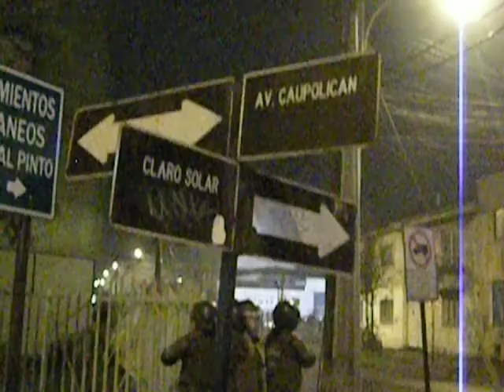PROTESTA POR APROBACION REPRESAS HIDROAYSEN TEMUCO ,Part 5